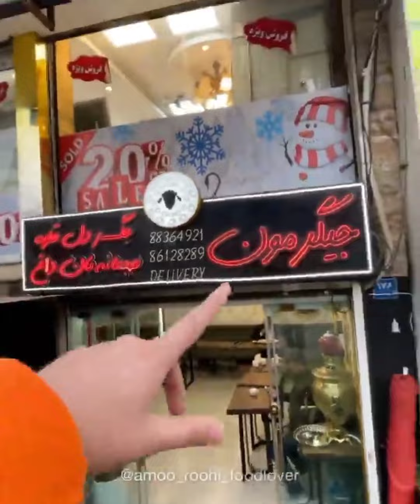بهترین جیگر تهران😋😋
ممنون میشم اگه کانالو سابسکرایب کنید⁦❤️⁩⁦❤️⁩